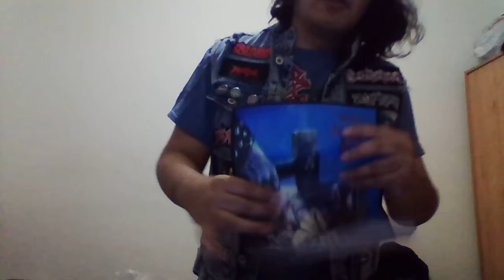HOUSE OF ROCK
In all honesty the video wont be subtitled in spanish im just promoting this for anyone outside of spain or if a visitor wants to go